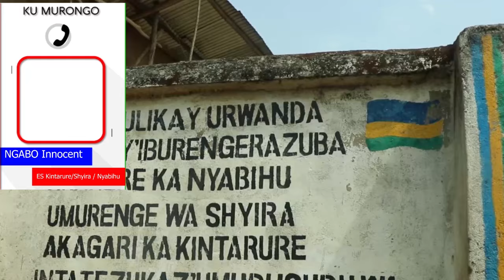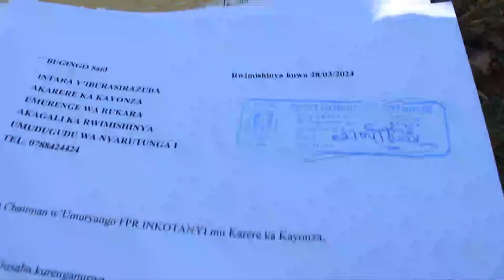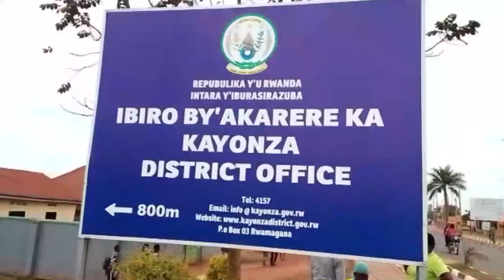Umuyobozi yariye amafaranga y'abaturage